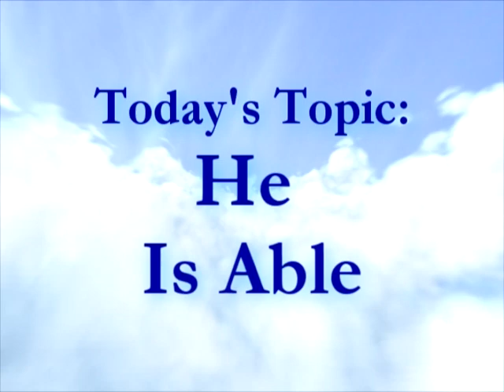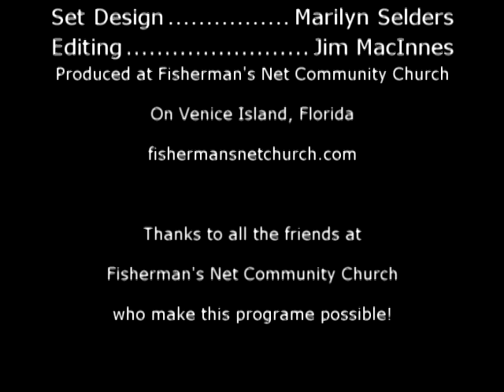Be Encouraged : He is Able